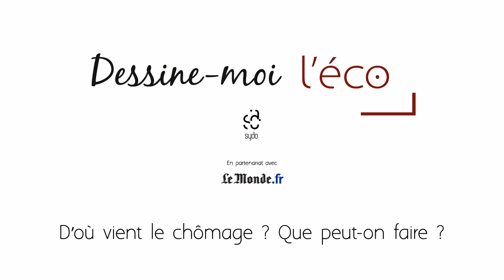Comment lutter contre le chômage?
Le chômage, véritable fléau de ces dernières années et on en voit pas la fin... Cette vidéo didactique vous permettra de comprendre les causes du chômage et surtout quelles peuvent êtres les solutions qui permettraient de diminuer ce taux de chômage.

Certaines solutions sont sans doute difficiles à mettre en place... Quoi qu'il en soit la lutte contre le chômage est difficile et retrouver un emploi notamment en France n'est pas une chose aisée.

Merci à la société Sydo et le site dessinemoileco.com qui nous a autorisé à diffuser cette vidéo sous licence Creative Commons 3.0.